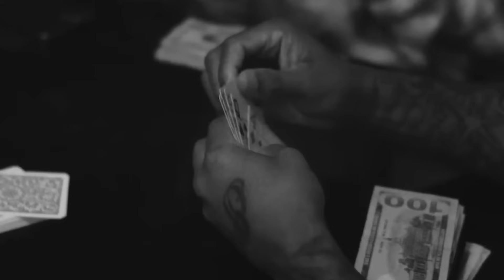LIL BABY - LEGACY | 6 Minutes Best of Lil Baby Music